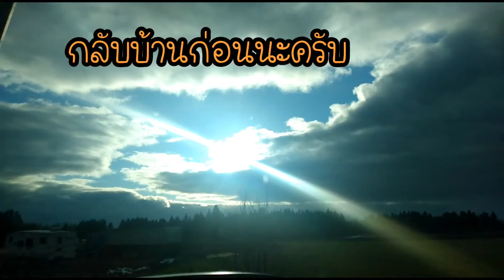อยากได้เงินก็ต้องทำงาน